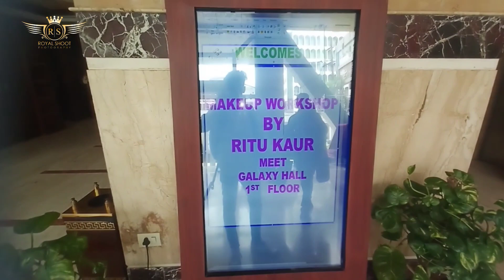Best Makeup Video || Top Makeup Artist || Bridal Makeup || Makeup video Vlog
Best makeup suit || Patna top makeup artist || makeup Seminar vlog video

• Best Makeup Suit
• Bridal Makeup
•Feat :-
•Director :-Rahul Yadav
•Dop :-  Lakshman Yadav
•Mekeup :- Ritu
•Editor :- Rahul /lakshman
•poster - Lakshman Yadav
•Vlog Controller :- Lakshman
•Company Lebal :-Royal Shoot Vlog

:- We have all the audio and video right for this video.

Join on face book id

Special Thanks :- Deepu Raj Modal . Komal kumari

•  Bridal Makeup Tutorial / Seminar
   Photoshoot / Vlog shoot

Thanks For Watiching My Vlog Video 🙏🙏🙏🙏🙏🙏🙏🙏🙏🙏🙏🙏🙏🙏🙏🙏🙏🙏🙏🙏